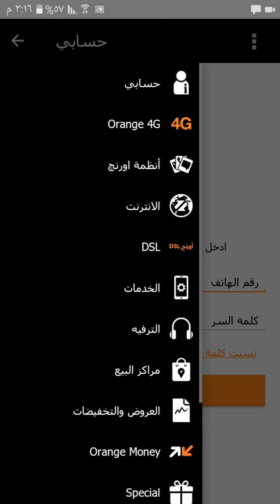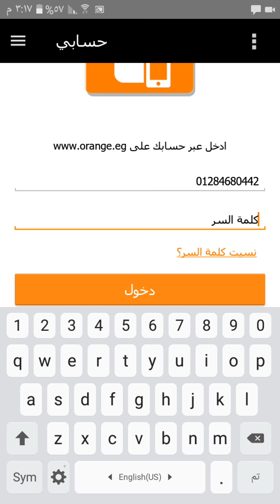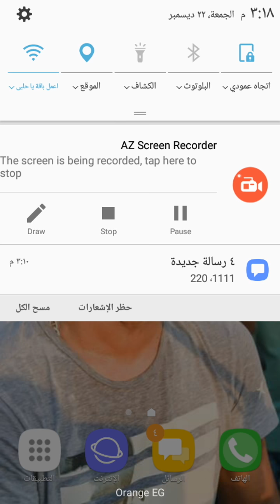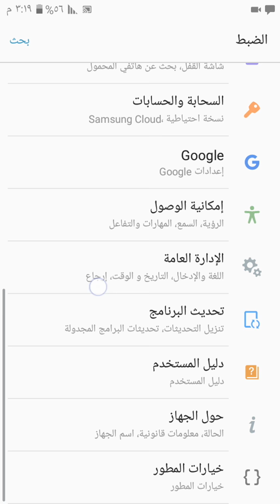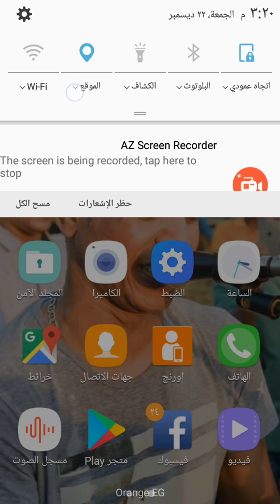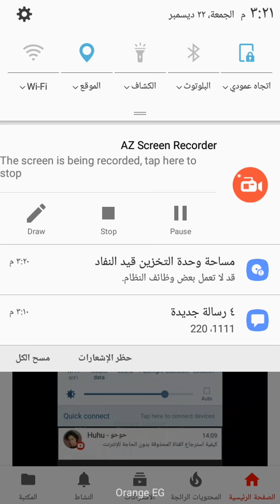نت مجانى اورنج 2018 صااروخ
نت مجانى اورنج 1جيجا نت مجانى